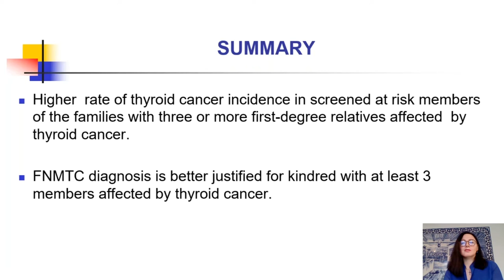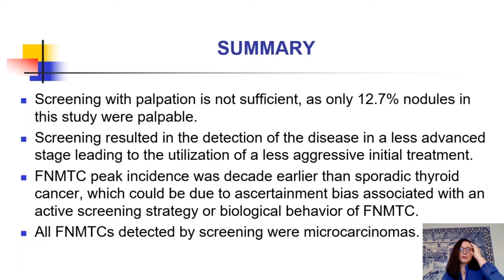Familial Links with Dr. Klubo-Gwiezdzinska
Dr. Joanna Klubo-Gwiezdzinska summarizes the latest findings about screening for familial non-medullary thyroid cancer.